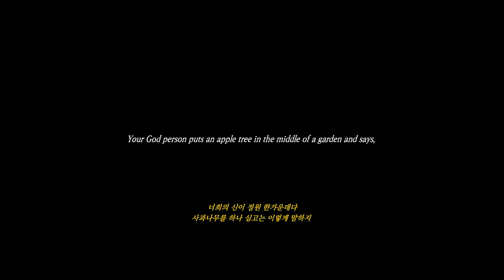oh, but don't eat the apple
this took me forever and im still not satisfied with it
but if i dont just upload it and stop fixating on every cut and the color grading of every clip
its gonna drive me crazy

tried to edit the feeling that this song gave me